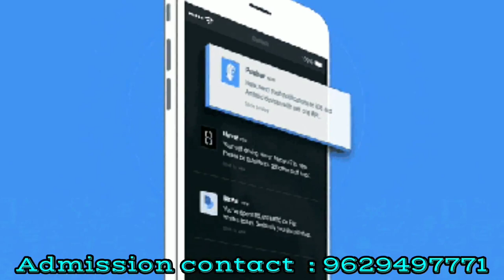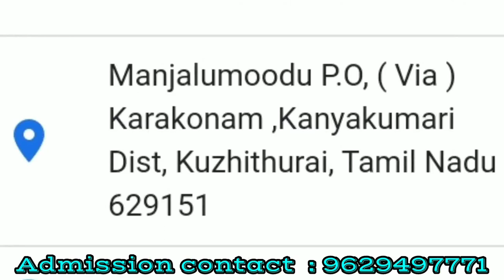Narayana Guru College of Engineering Kanyakumari |Review|Courses Offered|Facilities|Placement